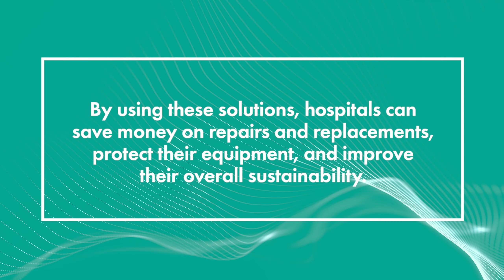The High Cost of Chlorine: Material Degradation in Hospitals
Ensuring hospital facilities remain pathogen-free is a vital aspect of modern healthcare. However, the use of traditional chlorine-based disinfectants can lead to significant material degradation, resulting in costly repairs and replacements of damaged equipment.

A recent study published in the Journal of Hospital Infection highlights the need for hospitals to explore alternative disinfection solutions that are both effective and safe for the environment and equipment.

Metis Health offers eco-friendly and cost-effective green solutions with pH-neutral, non-toxic formulas that ensure safety for all living organisms, including the environment.